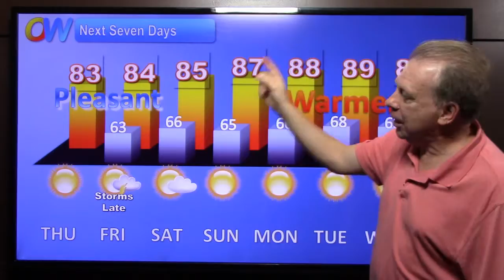Firstscreen Forecast 8/27/15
Your morning weather forecast update from Meteorologist Ted Keller.